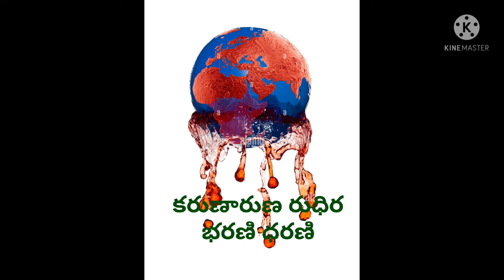worldenvironmentday statusvideo savesoil telugukavithalu gopalamsrinivasulu 5th jun#nelammanelamma#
worldenvironmentday savesoil statusvideo besttelugukavithalu gopalamsrinivasulu 5th jun#nelamma nelamma song#vandemataram srinivas#